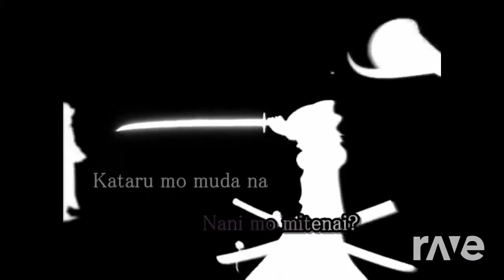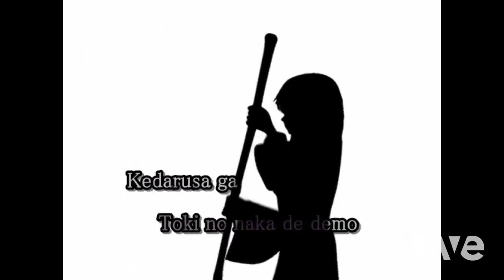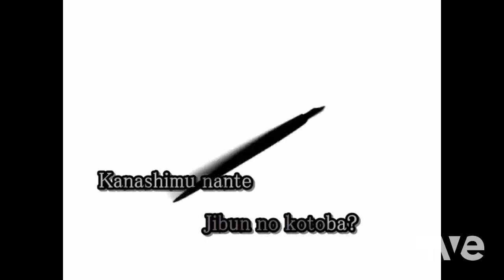On World Version - Megaman & 【 Karaoke Sub 】Bad Apple!! | RaveDj